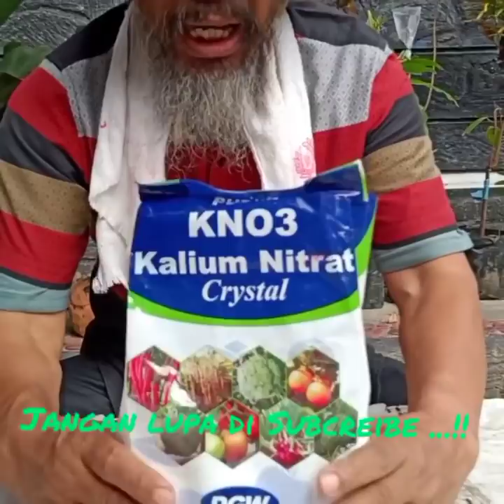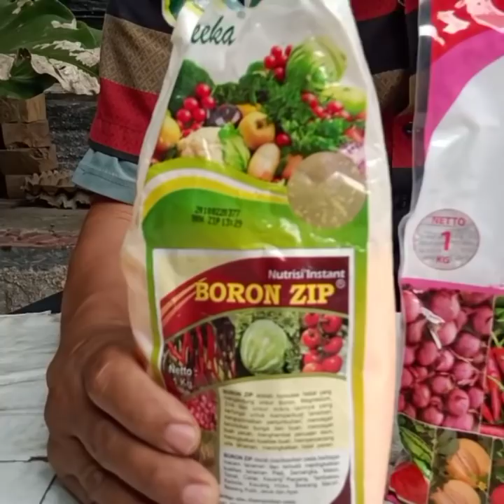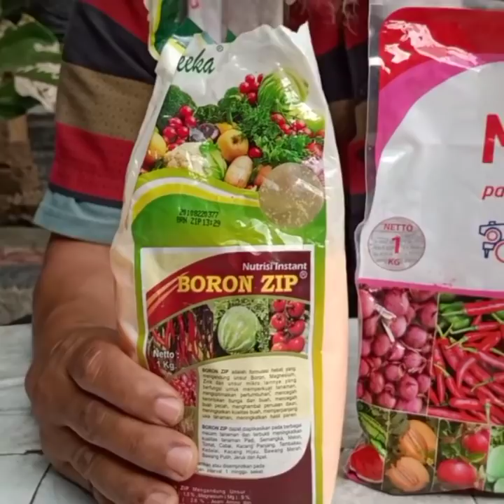Di Luar Musim Pohon Durian Bisa Di Buahkan ||Ternyata Ini Pupuk Nya. AplikasiPupukBuah.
Teryata pohon Durian  bisa di Buahkan  bahkan saat di luar musim, hal ini  sudah di lakukan oleh  seorang Pengebun Durian dan terbukti  bisa berbuah dan lebat.